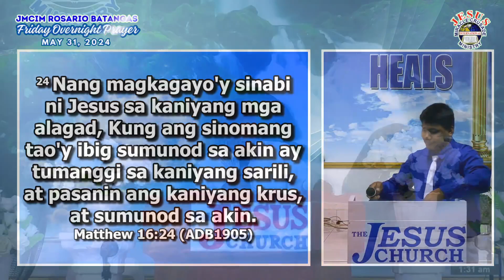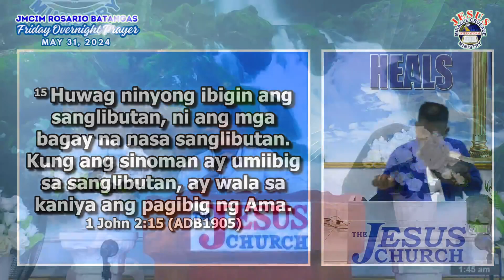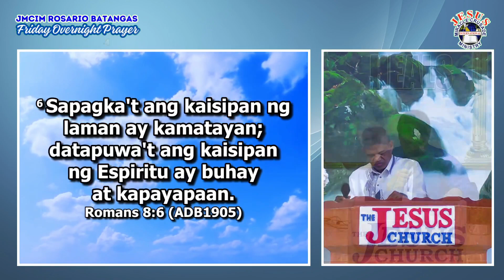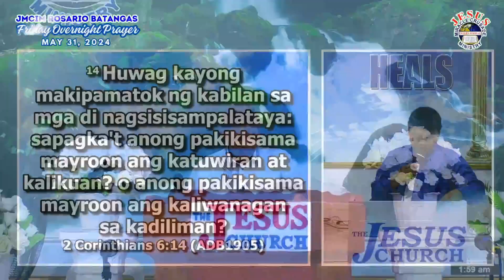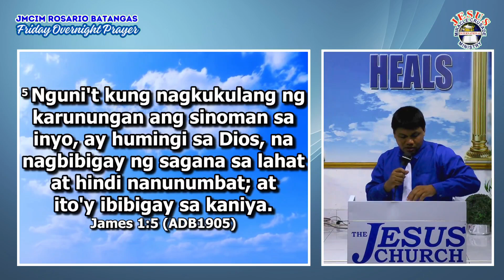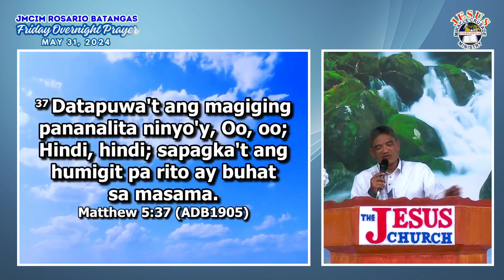"LUMABAN KA SA PANANAMPALATAYA SA GITNA NG PAGSUBOK" | JMCIM ROSARIO BATANGAS | MAY 31, 2024